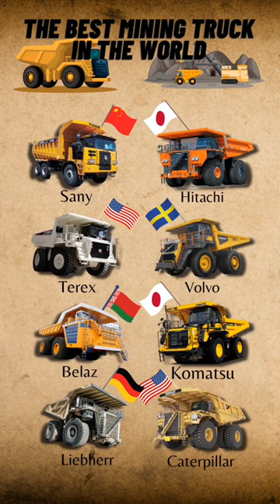The Best Mining Truck In The World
Global Brands Unveiled is a YouTube channel dedicated to reviewing and introducing various famous brands from around the world.

Get the latest updates on leading brands and endless inspiration for a stylish and fashionable lifestyle."

In this video we will discuss brands Mining Truck the best in the world, hope you guys enjoy it.

warm greetings from Indonesia 🇲🇨